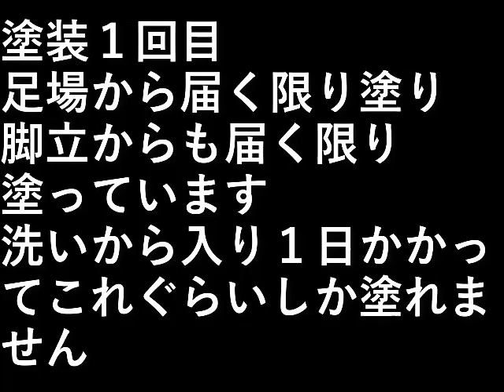ＤＩＹ家の塗装41 南面塗装１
塗装１回目

足場から届く限り塗り、
脚立からも届く限り塗っています。

洗いから入り１日かかって
これぐらいしか塗れません。

設備屋の適当田舎暮らし